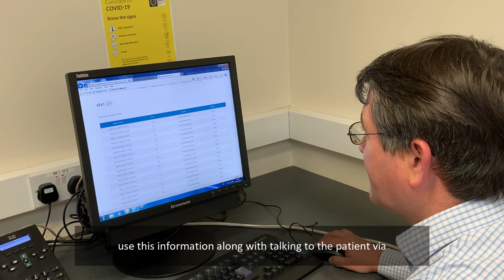Cystic Fibrosis Team Virtual Clinics, University Hospital Galway